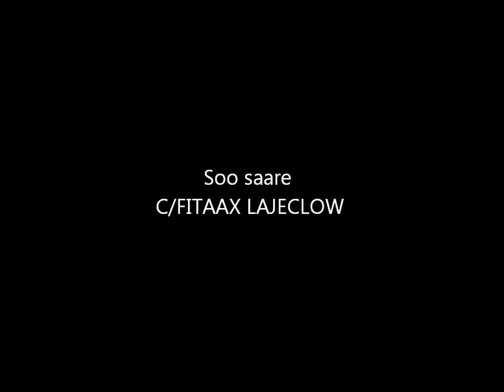WAREYSI, AMIN CAMIR (Calanka.com)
Waa waresi gaar ah oo shabakadda Calanka la yeelatay magaalada OSLO artistaha caanka ah ee Soomaaliyeed AMIIIN CAAMIR